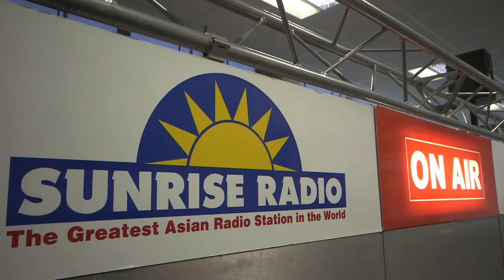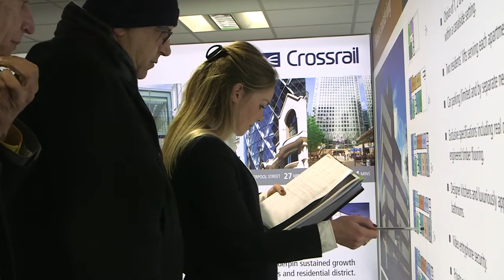Launching Trident House, Hayes | Galliard Homes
Recap on the successful launch of Galliard Homes’ anticipated West London development, Trident House in Hayes.

Watch an interview with Sales Director David Galman and relive the launch, where queues of property investors and owner-occupiers flocked to secure their purchase.

Trident House is situated adjacent to Hayes and Harlington station, which is set to benefit from Crossrail services from 2018/2019; contributing to the development’s popularity as a fantastic Buy-to-Let investment opportunity close to local transport facilities.

First-time buyers were also amongst the crowd, hoping to find an affordable opportunity outside of Central London, without compromising on accessibility and convenience. With prices having started at just £175,000, it’s clear why this development proved so popular.

Transformed by Galliard Homes into a fabulous selection of studios - 98 in total - residents will enjoy sleek interiors and exclusive finishes, expertly crafted to maximise natural light, chic style and indulging comfort.

Although this development is now sold out please feel free to browse the brochure or for information on other developments visit the Galliard Homes website.